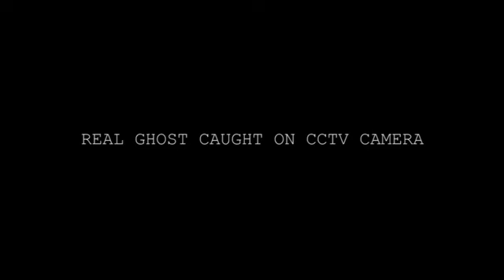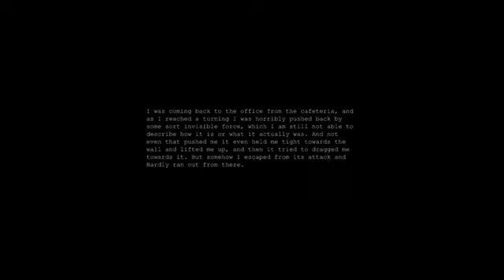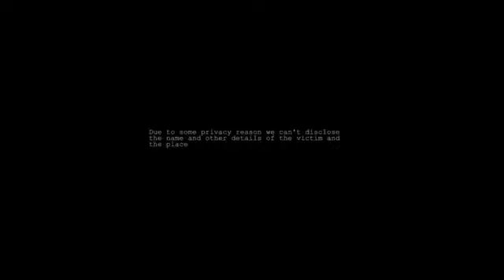Real Ghost Attack 😱😱 caught in Camera Real ghost Real ghost in camera by Horror Queen Landbhoot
Real Ghost Attack 😱😱 caught in Camera Real ghost Real ghost in camera by Horror Queen Landbhoot#incrediblemoment

The biggest hashtags database in the world. You won't find these anywhere else!

Spocket is the largest online dropshipping marketplace that connects over 60,000 retailers with millions of fast-shipping products from US & EU suppliers.